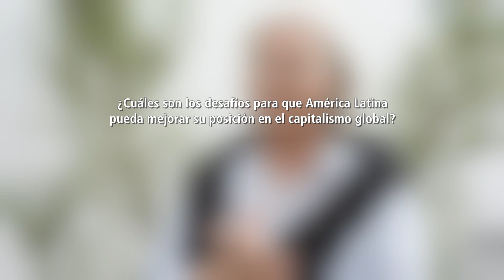Capitalismo y TSE: Vivianne Ventura-Dias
Vivianne Ventura-Dias (Brasil) habla sobre las consecuencias del capitalismo en América Latina, así como de las oportunidades que tiene la región para transitar hacia un modelo económico más justo y responsable social- y ecológicamente.